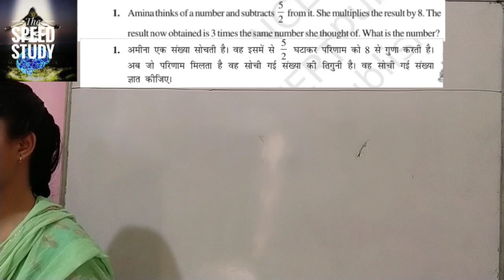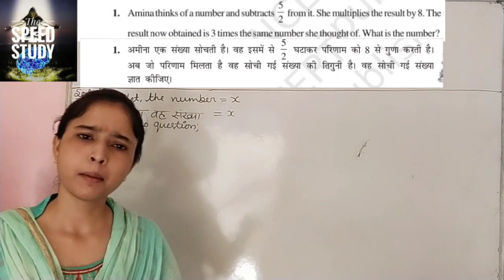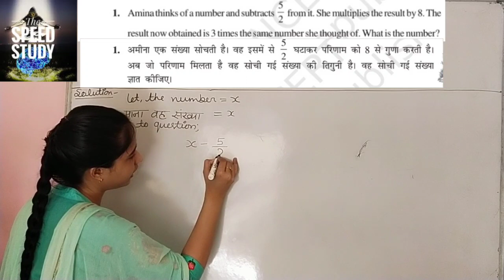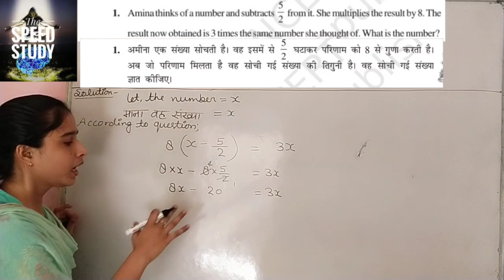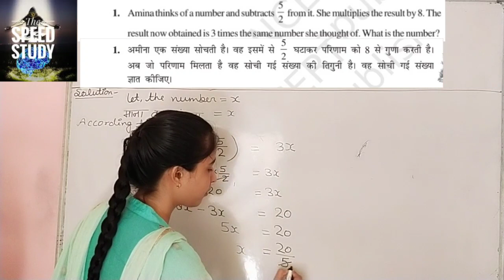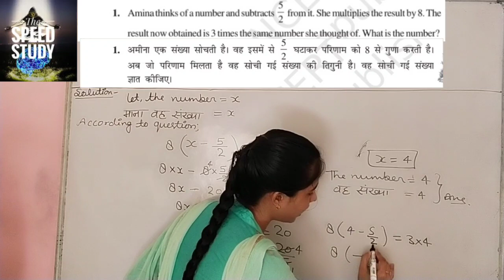NCERT MATHS Class 8 Chapter2 Linear Equations In One Variable Exercise 2.4 Question 1 By Richa Mam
NCERT SCIENCE CLASS 10 PHYSICS प्रकाश_का_परावर्तन REFLECTION OF LIGHT BY ANURAG_SIR
Speed Study SIMPLE INTEREST साधारण ब्याज PART 3 BY ANURAG SIR EXAM for RRB NTPC/UPSI/CHSL/BEO